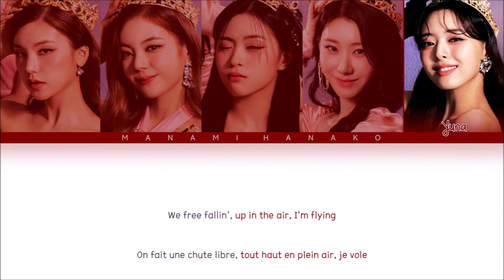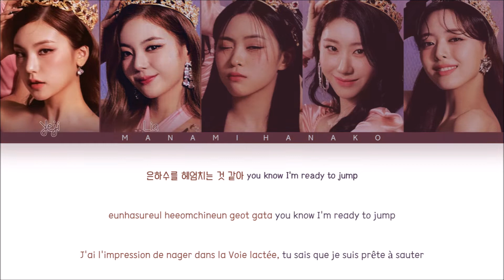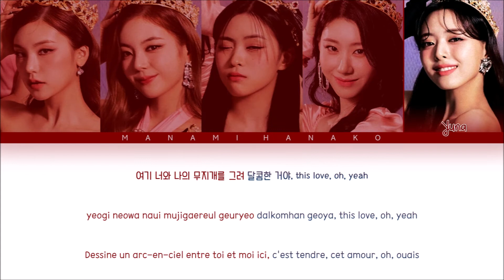{VOSTFR} ITZY (있지) _ 'FREE FALL' (Color Coded Lyrics Français/Rom/Han/가사)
• Artist: ITZY
• 아티스트: 있지
• Song♫: FREE FALL
• Album: CHECKMATE
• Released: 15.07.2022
• Members: Yeji, Lia, Ryujin, Chaeryeong, Yuna
• 멤버들: 예지, 리아, 류진, 채령, 유나